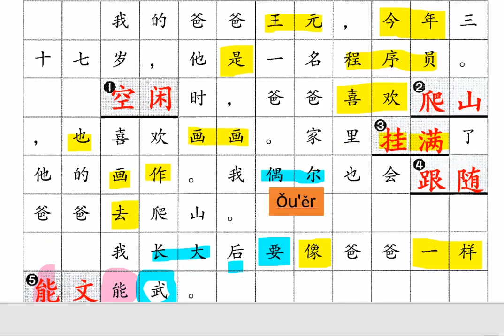创意写作 - 11 - 我的爸爸（1）